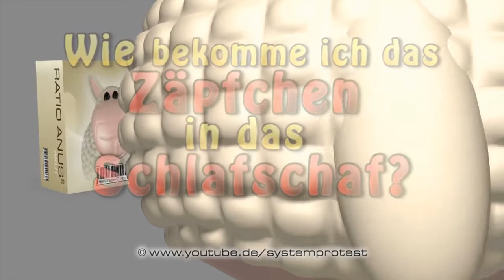Für MeMiMass, voll für den Arsch! Die Erde ist flach und BASTA!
!Für Leutchen mit Massenmedienhintergrund geeignet!